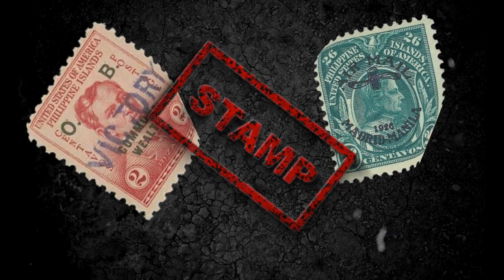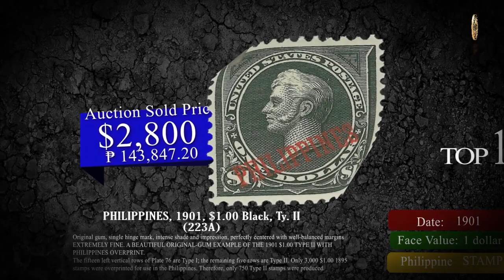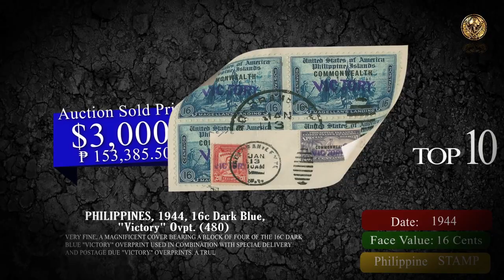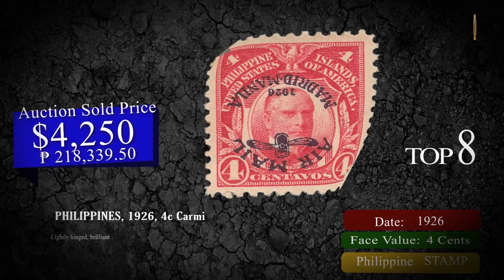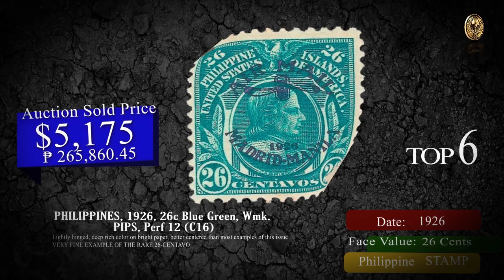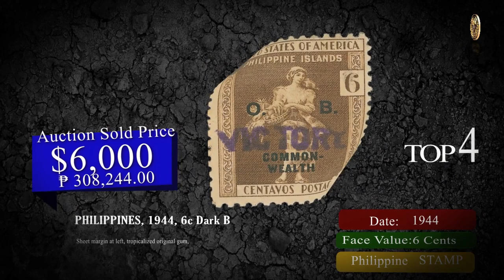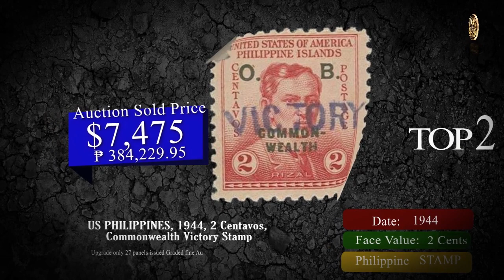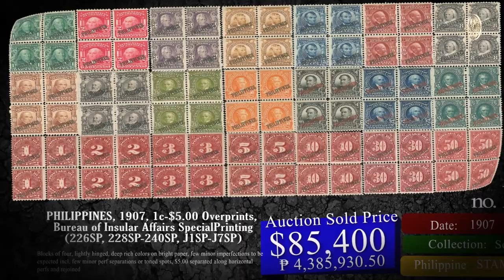The Most Expensive Stamp in the Philippines, Pinakamahal na Stamp sa Pilipinas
Top 12 na Pinakamahal na Stamp sa Kasaysayan ng Pilipinas na Nabili ng Million sa Auction.
The Most Expensive Stamp in Philippine History

Topics:
12. 1944, 4c Rose Carmine, Air Post, Victory Ovpt. (C63)
11. 1901, $1.00 Black, Ty. II (223A)
10. 1944, 16c Dark Blue, Victory Ovpt. (480)
9. 1944, 6c Orange, Victory Ovpt. (470)
8. 1926, 4c Carmine, Air Post, Inverted Ovpt. (C2a)
7. 1943, 2c Blue, Free Philippines Guerilla Postal Service (Unlisted)
6. 1926, 26c Air mail Madrid Manila
5. 1926, 16c Olive Bister, Air Post (C8)
4. 1944, 6c Dark Brown, Official, Victory Ovpt. (O40)
3. 1926, 26c Blue Green, Wmk. PIPS, Perf 12 (C16)
2. 1944 Commonwealth Victory Stamp
1. 1907, 1c-$5.00 Philippines Overprints, Bureau of Insular Affairs Special Printing

Welcome to Absguill Treasure, and we're all about helping you to AMPLIFY your knowledge for collecting and searching different kinds of rare coins.
It's not just all about collecting coins and treasure, but also giving ideas and advice. Value Guides are compiled from a number of independent,
third party sources in the numismatic community which NGC, ANACS & PCGS etc.
believes to be reliable., we share tips, tactics, toturial and strategies on how they use in daily basis.